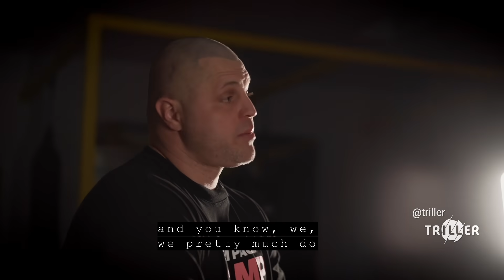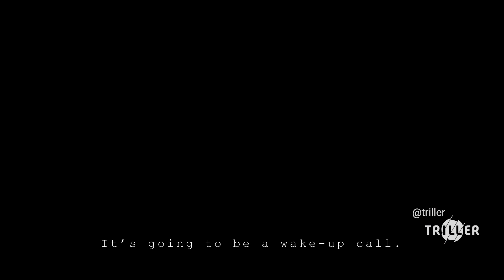I Won’t Lose - Jake Paul Vs Nate Robinson (Episode 3)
I Won’t Lose gives viewers a look inside our lives during boxing camp as Nate and I train and prepare for battle on November 28th
Tune in 11. 28 at 9 pm ET

↪ watch sum mo stuff➤  LINK HERE